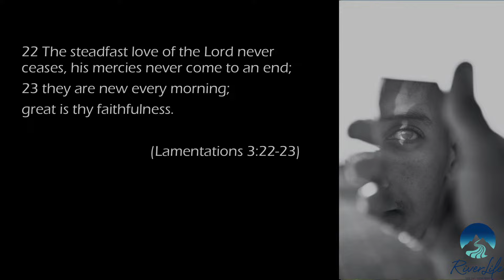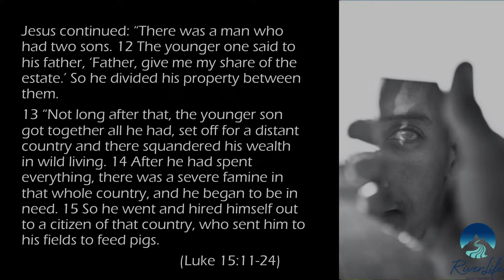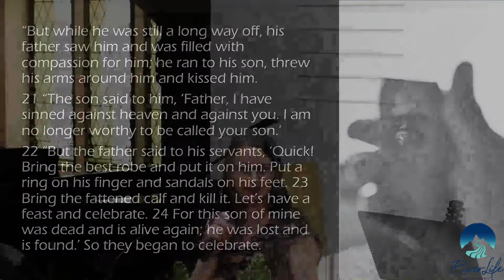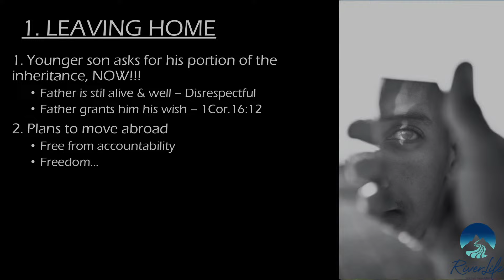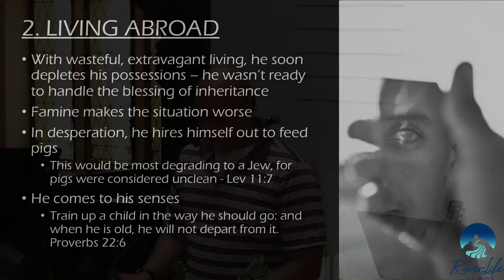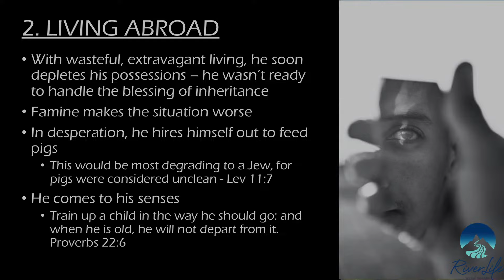The merciful God - The prodigal son | Martin Murigi | Lam. 3:22-23 & Luke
Title: The merciful God - The prodigal son
Verses: Lam. 3:22-23 & Luke 15:11-24
Come visit us in Bern!